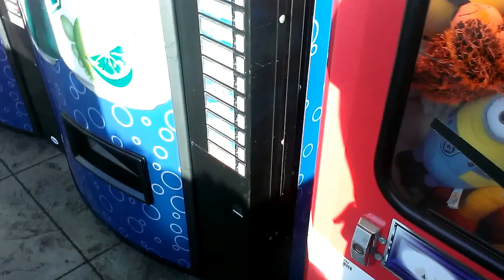NAMCO FIRETRUCK CLAW MACHINE@WALMART MOVIN PLUSH AND THEN WINNING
TODA I HEAD OVER TO MY LOCAL WALMART TO FACE THE NAMCO FIRETRUCK  HERE U WILL SEE I AM HAVIN TO MOVE A PLUSH  INTO A FAVORABLE SPOT